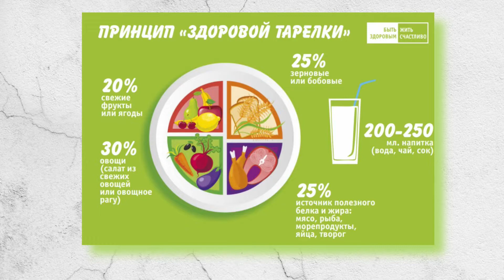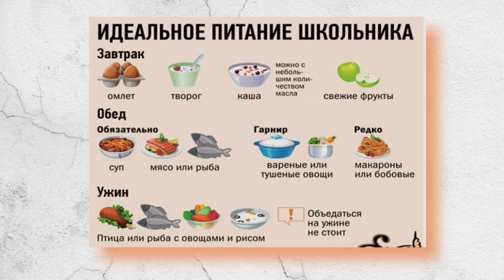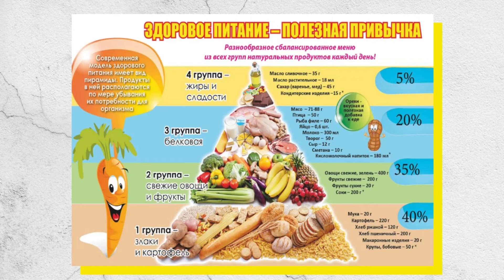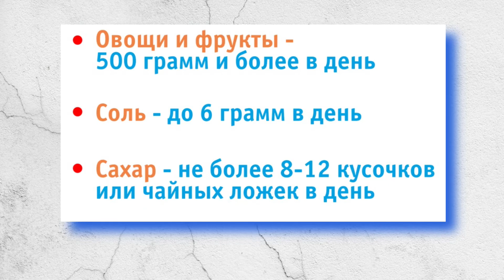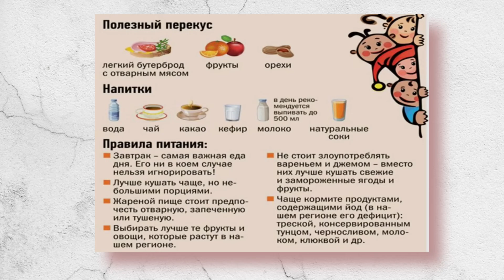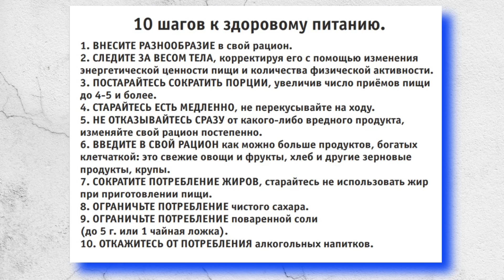Во!Время...//Медики Софья Калячкина и Вячеслав Боргояков